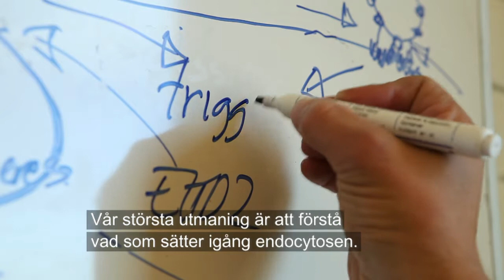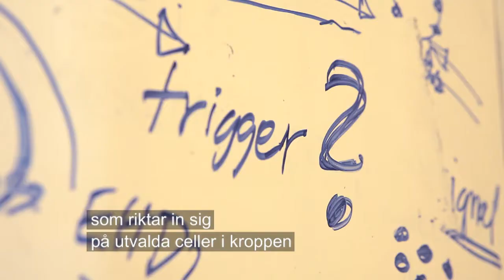Richard Lundmark, Framtidens forskningsledare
Richard Lundmarks forskningsområde är system för cellulärt upptag. Målet är att kunna skapa läkemedel som behandlar endast sjuka celler. Han är verksam vid  Umeå universitet.